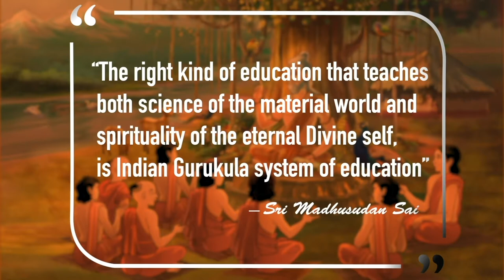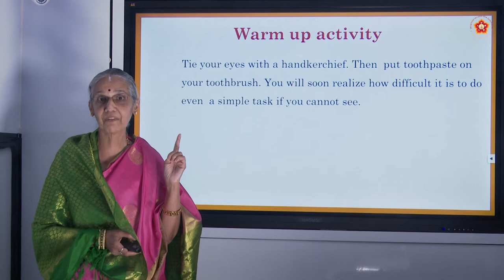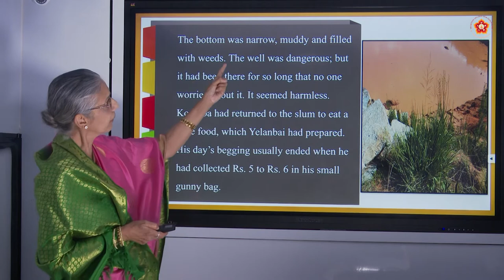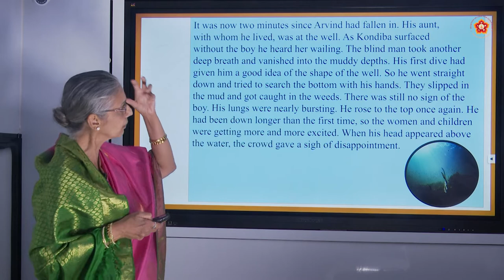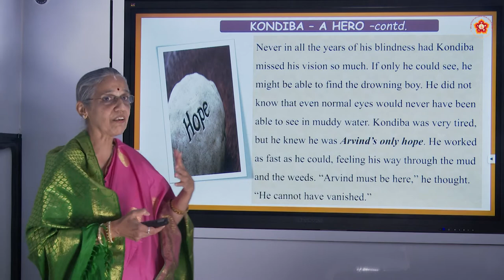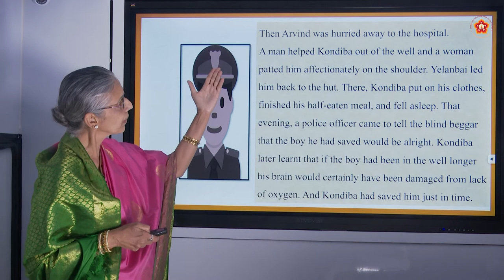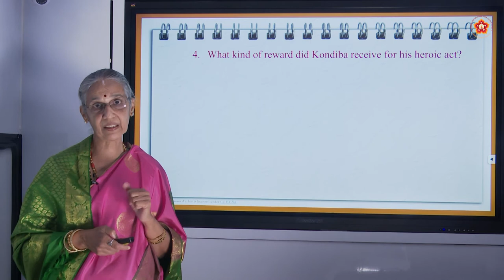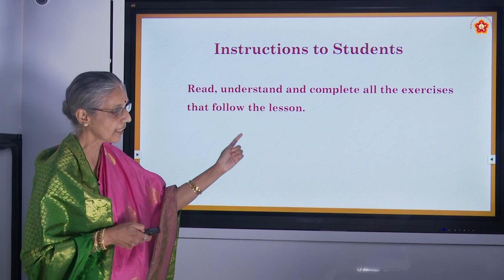Secondary|NIOS|English|Kondiba - A Hero|Smt. Vrinda Rao|Part 1 of 1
Lesson ID:  2334
Grade: Secondary Course
Subject:  English
Medium: Language
Syllabus: NIOS (National Institute of Open Schooling)
Chapter Name: Kondiba - A Hero
Part 1 of 1